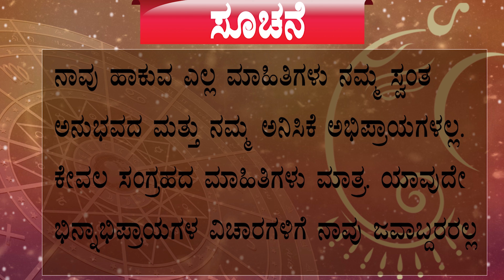These people are true animal lovers..! ಹಾಗಾದ್ರೆ ಯಾವ ರಾಶಿಯವರು ಅವ್ರು..!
These people are true animal lovers..!

ಈ ರಾಶಿಯವರೇ ನಿಜವಾದ ಪ್ರಾಣಿ ಪ್ರಿಯರಂತೆ..! ಹಾಗಾದ್ರೆ ಯಾವ ರಾಶಿಯವರು ಅವ್ರು..!